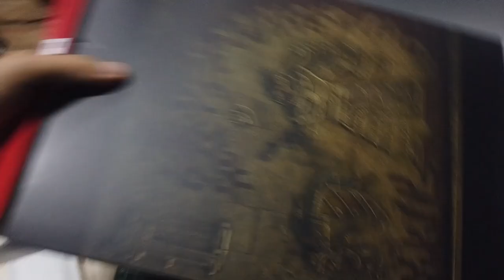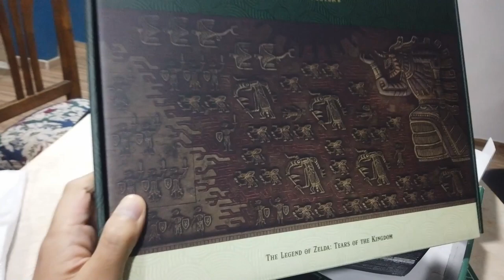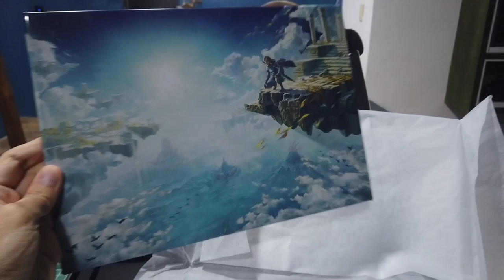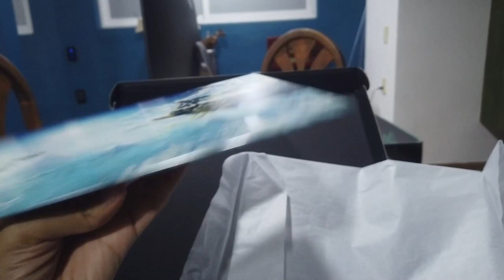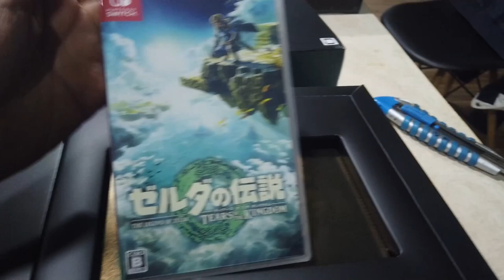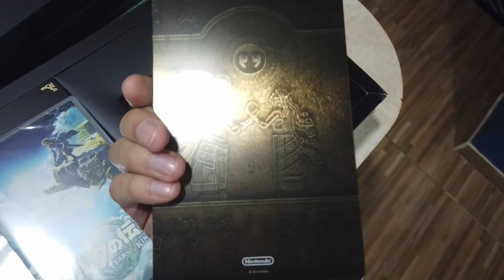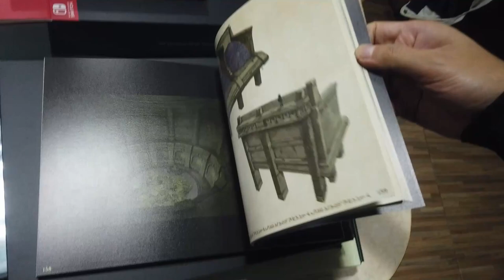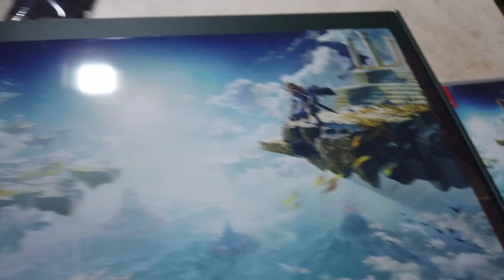Tears of the Kingdom Collector´s Edition y los cubiertos del tiempo l XenoUnbox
Este XenoUnboxing revelará todo lo que contiene la Collector´s Edition de The Legend of Zelda: Tears of the Kingdom. Descubriremos que cubiertos nos llegaron y si vale mucho la pena que tengamos este tesoro en nuestra colección.

Somos cuatro amigos que juegan video juegos, a veces con invitados especiales, mientras nos frustramos, reímos, pero siempre divertidos.

Seal: vinsel_castro
David: dc.alley
Mario: mariiokennedy
Javi: javierdernt